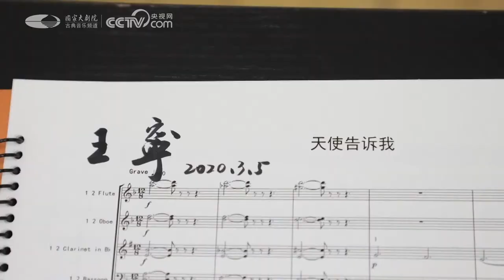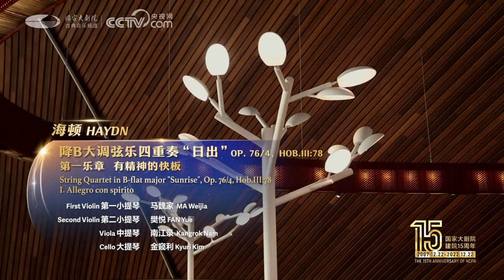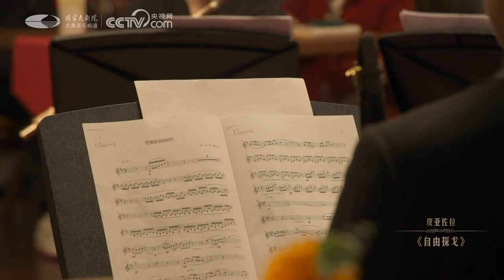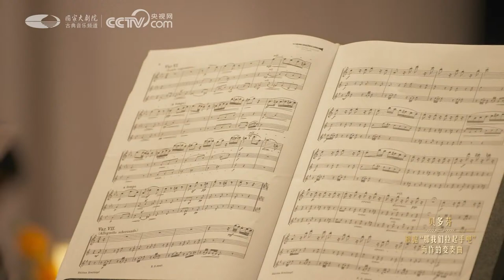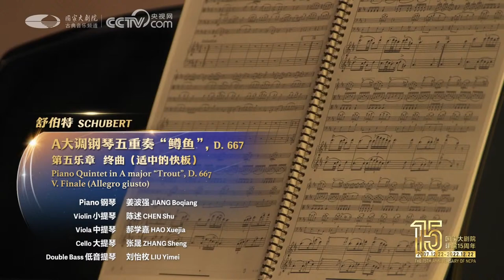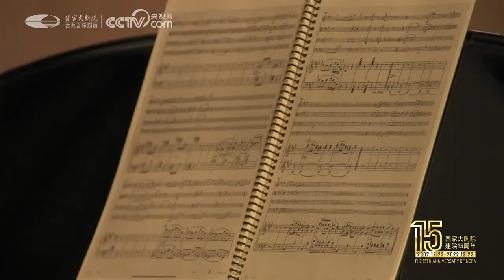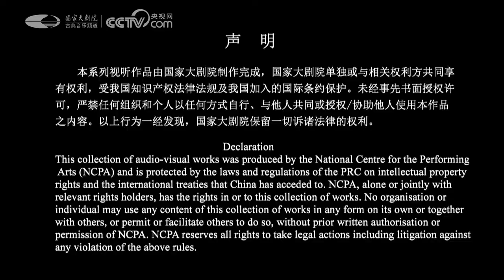国家大剧院建院15周年直播周特别呈现——“醇享古典·十五华年” 国家大剧院管弦乐团室内乐特别策划节目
一场沉浸式的音乐互动体验，一次与美好不期而遇的邂逅。在大剧院建院十五周年之际，国家大剧院管弦乐团用一场特别策划的“醇享古典·十五华年”室内乐音乐会表达对剧院的深情祝福。五支不同形式的室内乐组合，将在温馨典雅的西餐厅，带来一场别出心裁的室内乐表演。艺术家与观众共同营造室内乐的极致视听氛围，呈现醇享古典的浪漫体验。

To celebrate the 15th Anniversary of the NCPA, a special Chamber Concert presented by the China NCPA Orchestra will be streamed online at 19:30 PM (GMT+8) on December 24th. The performance will bring a unique audio-visual experience of Chinese and foreign classics, please enjoy the romance and elegance in the air and mark your calendar!